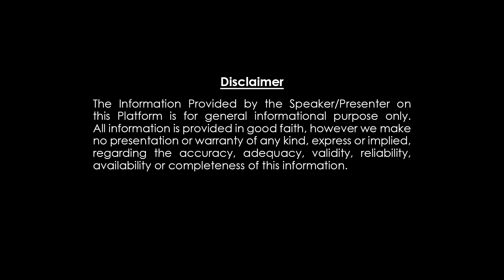ధనుస్సు రాశి ఫలాలు :Dhanussu Rashi Rasi Phalalu in Telugu || August Month Horoscope || Dharma Patham